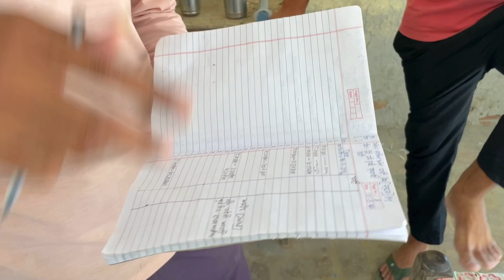ਅਜਵੈਨ ਦੇ ਕੀ-ਕੀ ਫਾਇਦੇ ਹਨ.., || ਦੇਖੋ ਸਾਰਾ ਵੀਡਿਓ...